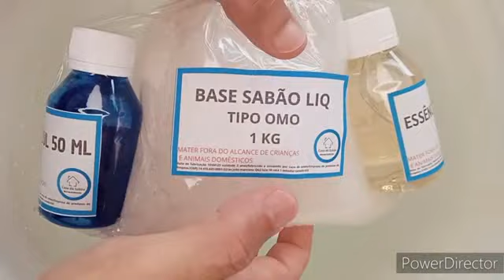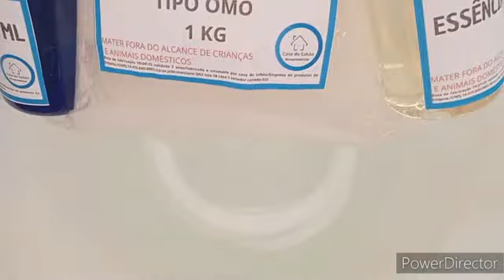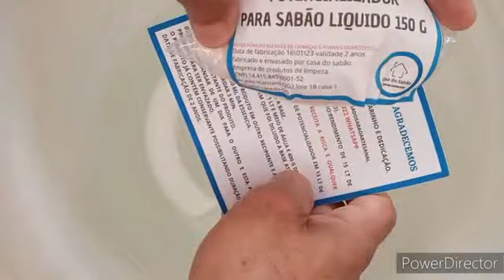VEJA COMO É FÁCIL FAZER SABÃO LIQUIDO PARA ROUPA USANDO NOSSO KIT | Casa do Sabão